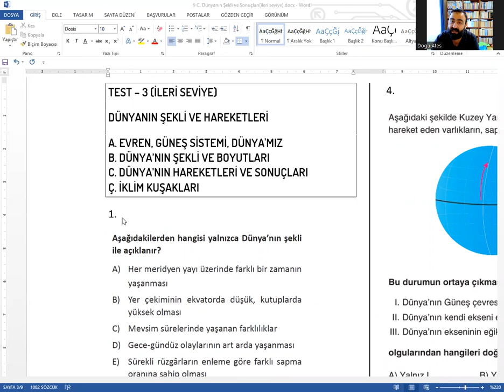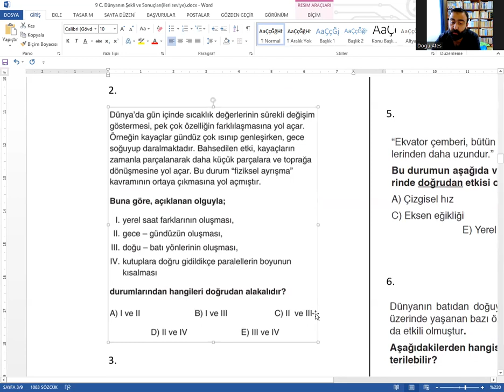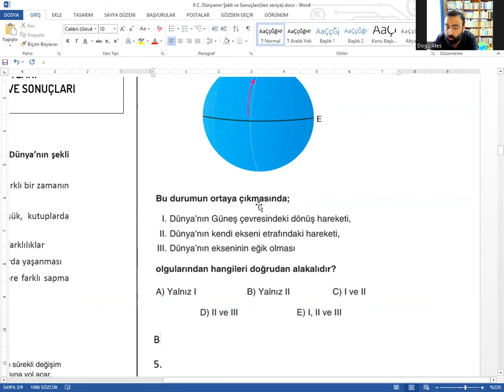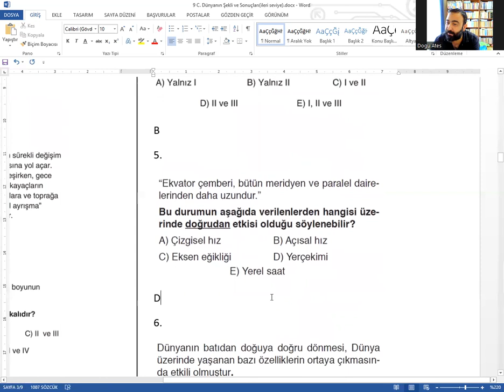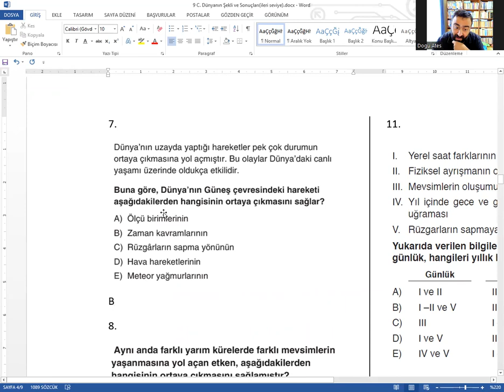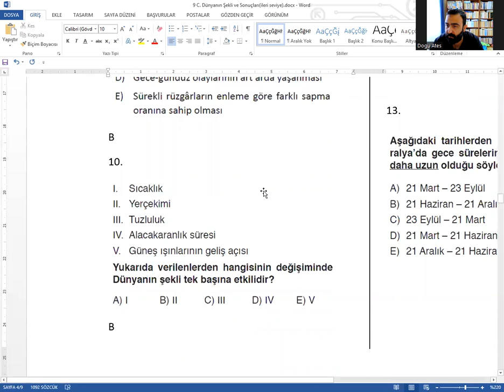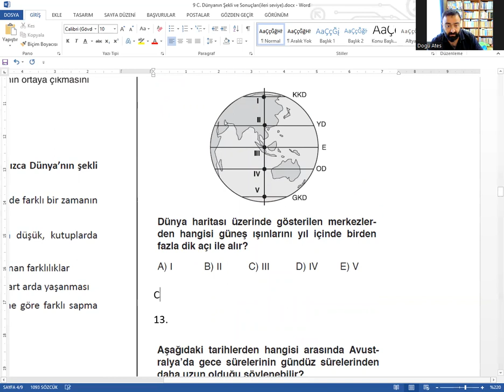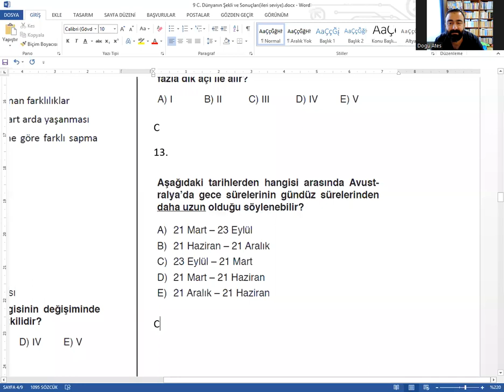C 9. Dünyanın Şekli ve Hareketleri - 3.Test - (İleri Seviye)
Doğu ATEŞ youtube coğrafya kanalında, coğrafya öğretiminde ihtiyacınız olan her şeyi bulacaksınız. Coğrafyanız geliştikçe başarılı olacak, kanalı arkadaşlarınıza duyuracaksınız.

Doğu ATEŞ'i daha net biçimde tanımak için öğrencilerim tarafından hazırlanan;